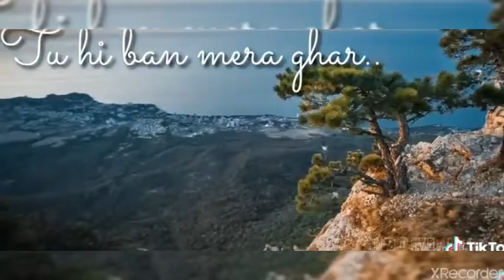Romntic status ban meri rani tera raja bnja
Ek khwaish anmol si